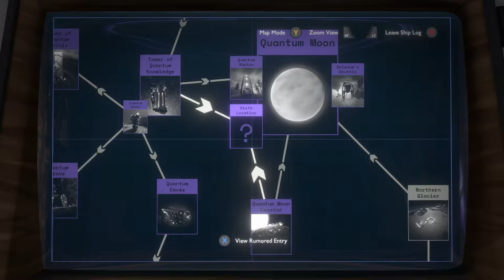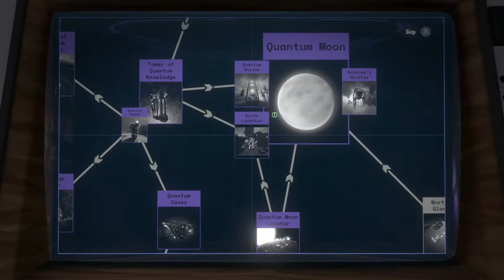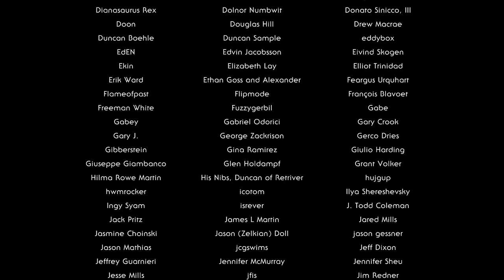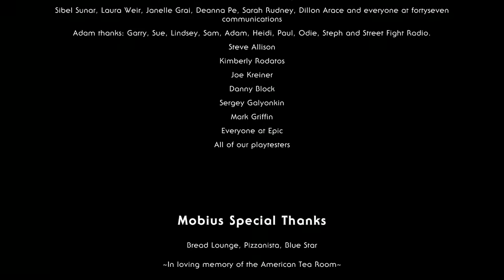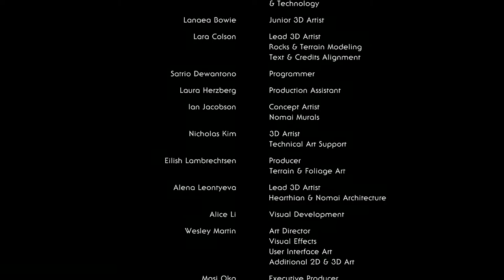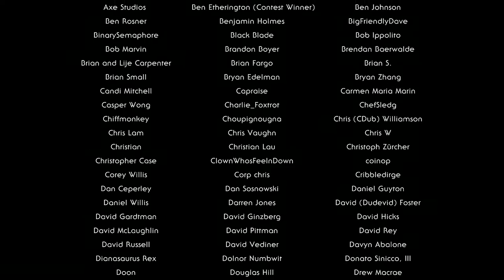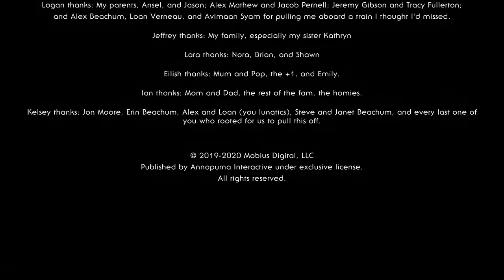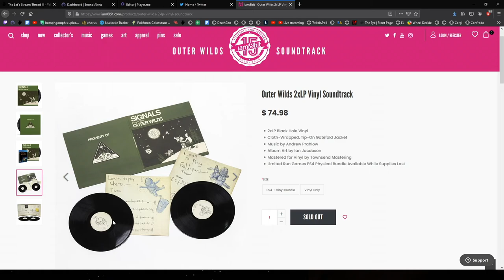Let's Stream - Outer Wilds pt. 8 (FINAL)